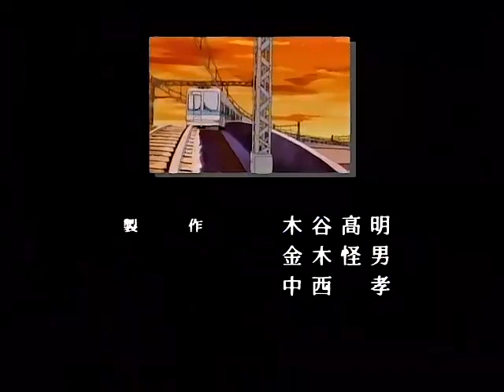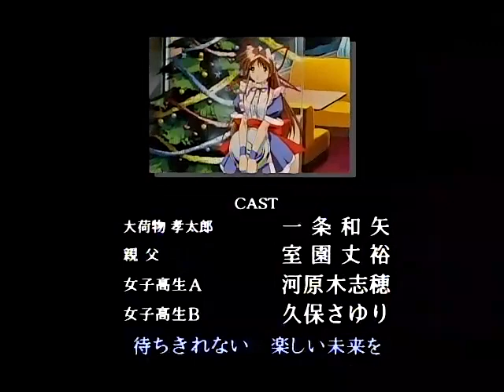Pia Carrot 2 DX ED2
"Aozora ni Mukatte" by Mikiko Kurihara & Minami Nagasaki